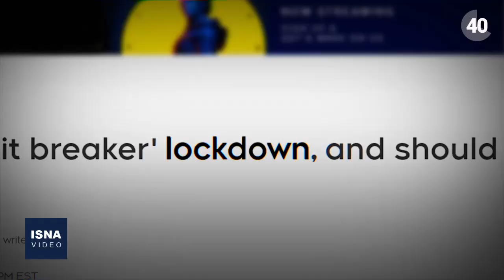دلگرمی درمورد اُمیکرون؛ برای ارزیابی نهایی زود است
آنتونی فائوچی، رئیس موسسه ملی آلرژی و بیماری‌های عفونی آمریکا گفته سویه جدید کرونا (اُمیکرون) می‌تواند سریع‌تر از سایر سویه‌ها سرایت کند، اما با توجه به شواهد، به نظر می‌رسد اُمیکرون باعث بروز نوع حاد بیماری کرونا نمی‌شود. فائوچی این مساله را نشانه‌ای دلگرم‌کننده توصیف کرده، اما گفته هنوز برای ارزیابی نهایی زود است. سویه جدید کرونا موسوم به اُمیکرون اواخر ماه نوامبر توسط دانشمندان در آفریقای جنوبی کشف شد. از آن زمان تاکنون، این سویه در ده‌ها کشور مشاهده شده است.